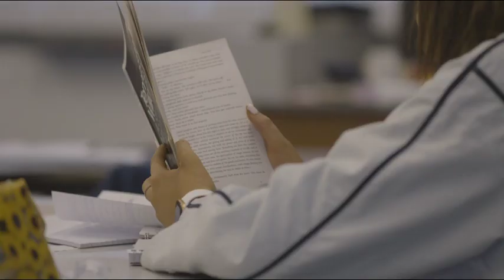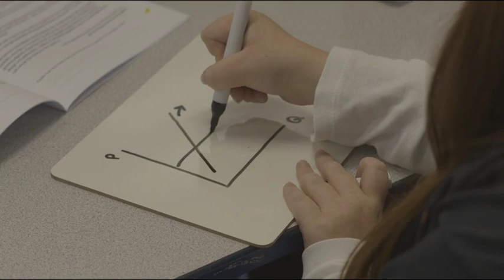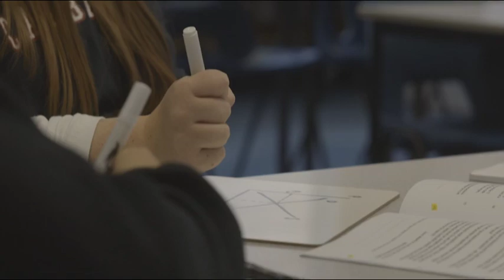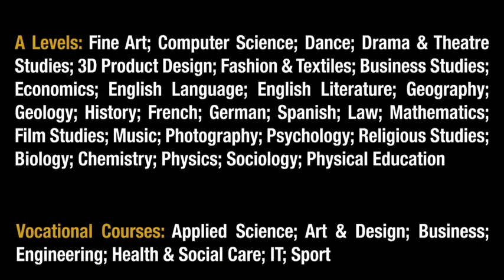Budmouth Academy 6th Form Promo